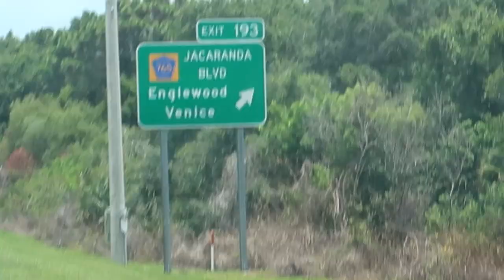ENGLEWOOD BEACH FAMILY VACATION PART ONE | Smyer Family Travel Vlog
I WROTE A BOOK! It has nothing to do with any motherhood-related things but it's my book and I'm proud of myself for it. I'll make a video talking more about it but if you're interested in checking it out, please do! The genre is Fiction with some Christian elements. It's not exactly a "light" read, so don't check it out if you're not ready to cry. :

If you're looking for cute, affordable, and durable baby clothing, check out April Moon Boutique! Part of proceeds go to Cross Roads for families which is a non-profit that helps parents and children leave domestic violence.

I do have to mention that I will get a commission if you purchase something through this link, but you will not have to pay anything extra by clicking on it or purchasing through the link.